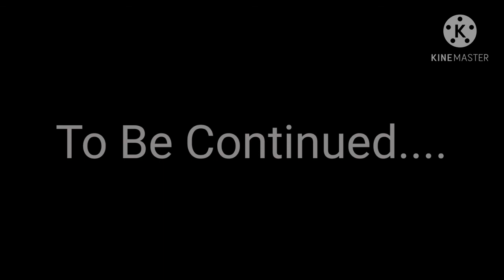Pranking paris in[green hair prank!]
thetetegshow gaming Gacha Gachalife Hope you guys enjoy,but this is not over yet!